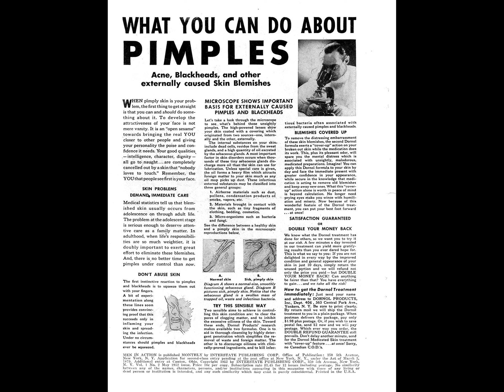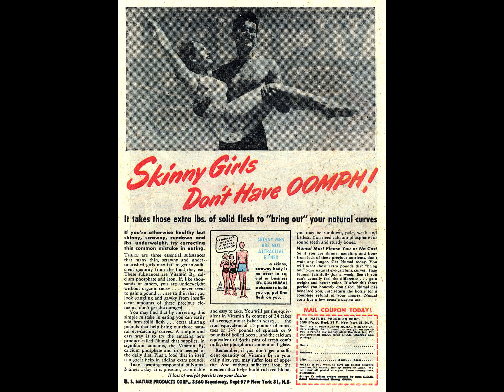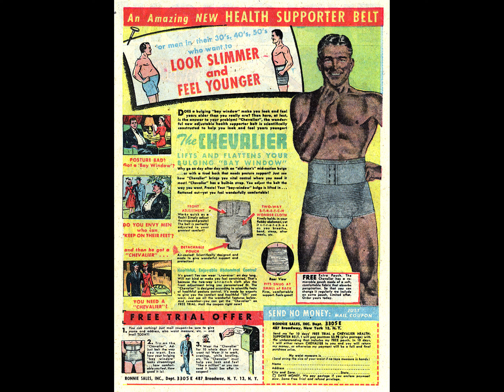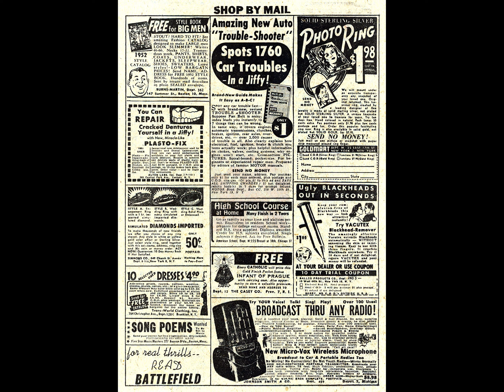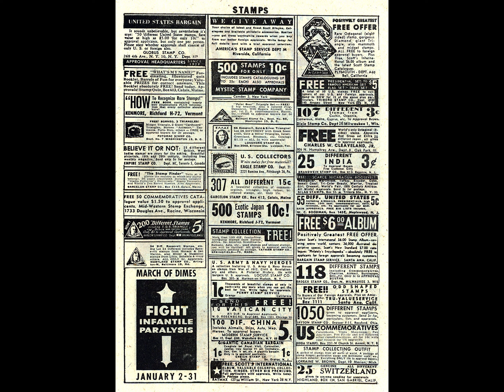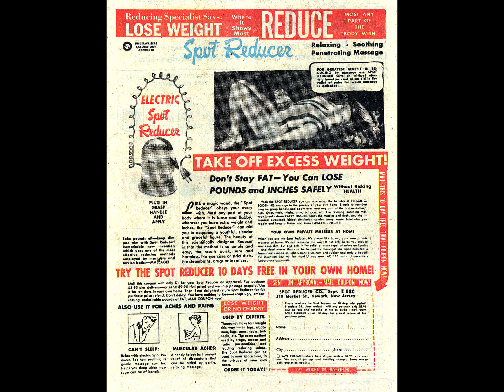Men In Action 002 comic book